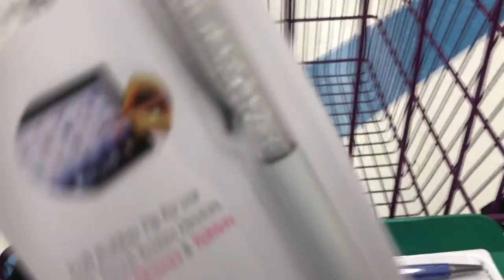😡😡😡MI DIA DE COMPRAS NO SALIO BIEN 😡😡😡😡😡😡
YA ESTOY DE VUELTA SUBIENDO VLOGS
OJALA QUE LE HICIMOS FALTA ??? SI O NO DEJENME SABER EN LOS COMENTARIOS JEJEJE..
EN ESTE VLOG LES COMPARTO MIS DIAS Y ESTABA MUY EMOCIONADA DE IR DE COMPRAS PERO MI DIA NO SALIO COMO HOY QUERIA. AQUI LES DEJO EL VLOG PARA QUE VEAN LO QUE ME PASO. 😡😡😡😡😡😡😡😡😡😡😡😡😡😡😡😡😡😡😡😡

MUCHAS BENDICIONES 🙏🏼